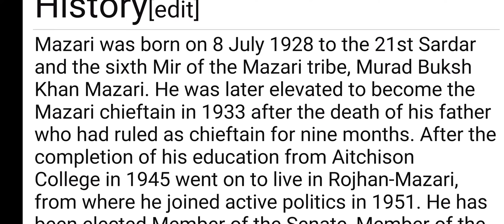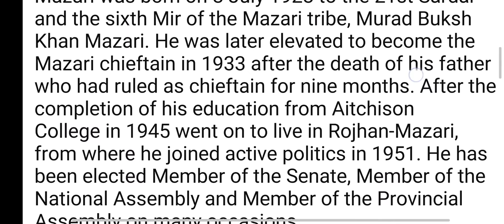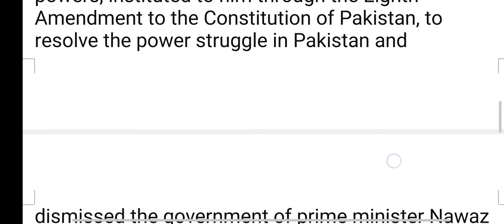The Story of Balakh Sher Mazari ! Great Leader of Pakistan in Urdu